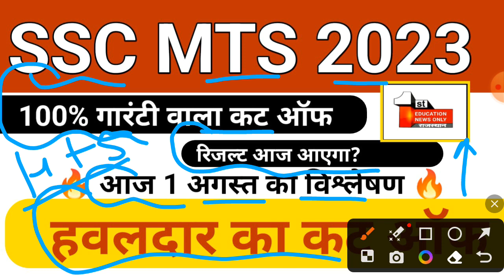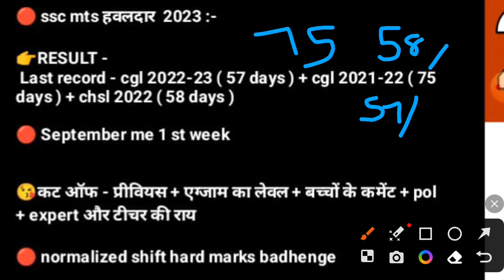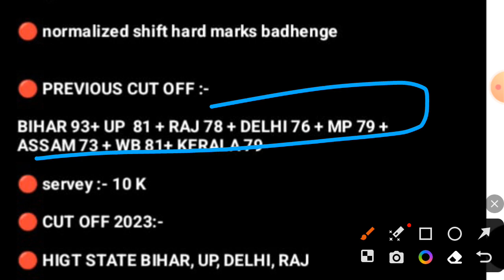ssc mts cut off 2023 | ssc mts 2023 cut off [ 1 August vishlesan ] { 6 } ( ENO )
🅾 [ 1 August vishlesan ] { 6 } ( ENO )

mts 2022 expected cut off
mts cut off
ssc mts result 2023 update news

( 1-7 )